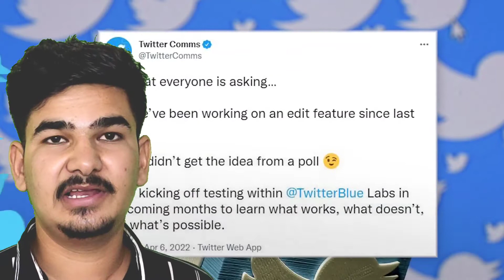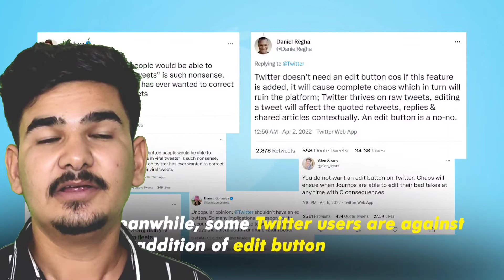Elon Mask का Twitter पर फ़्री स्पीच प्लान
elon mask bought 9 % Equity in Twitter By 44 Billion dollar elon mask,
elon musk,
elon musk ddg,
elon musk snl,
elon musk iron man 2,
elon musk amber heard video,
elon musk and twitter,
elon musk acquires twitter,
how to draw elon musk,
a.i elon musk,
a historia elon musk,
d. d. g. elon musk,